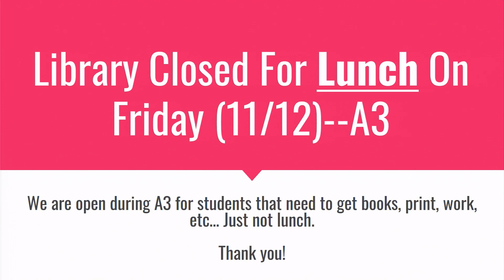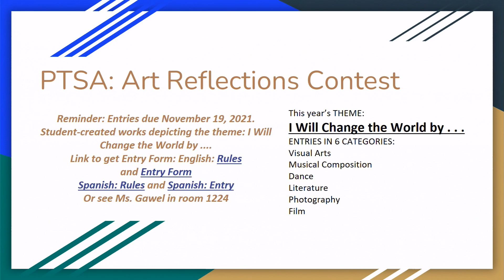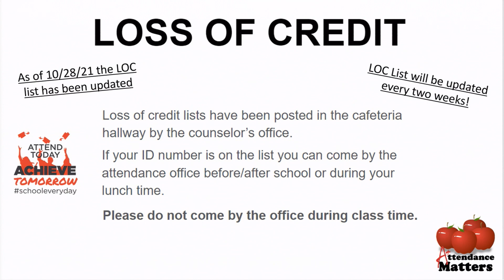LCHS: Patriot Report 11 12 21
There are a lot of announcements today, stay updated and check it out!